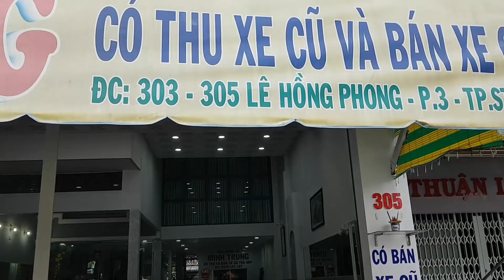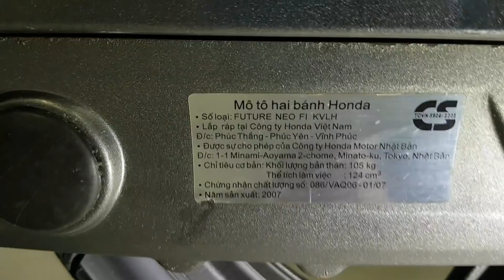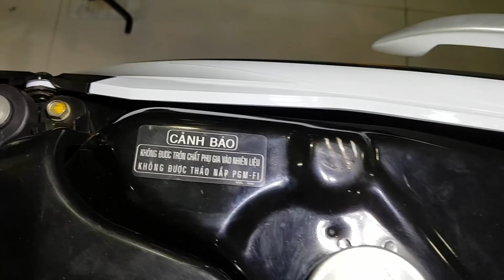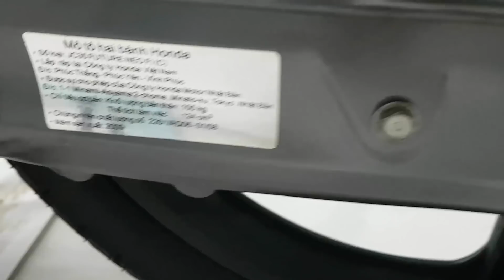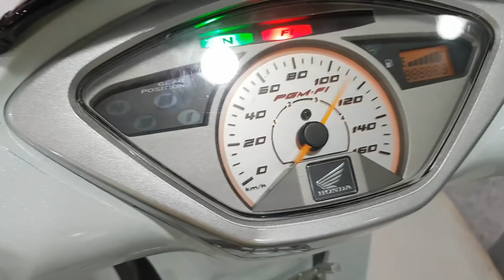78.cận cảnh luôn 01 cặp Future neo fi màu trắng tinh tại cửa hàng Minh Trung